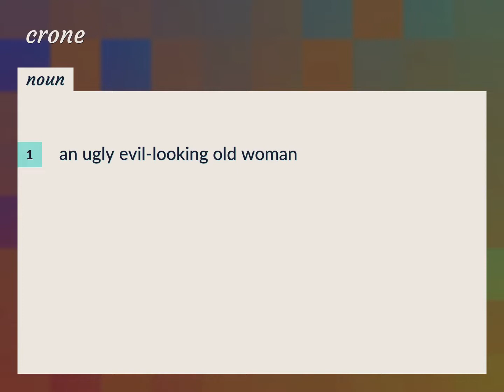Crone | meaning of Crone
What is CRONE meaning?